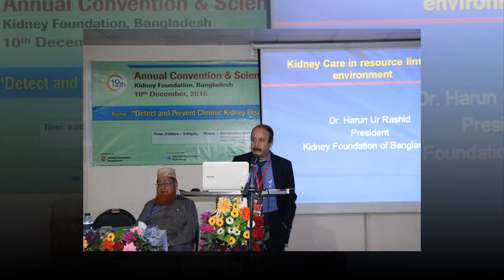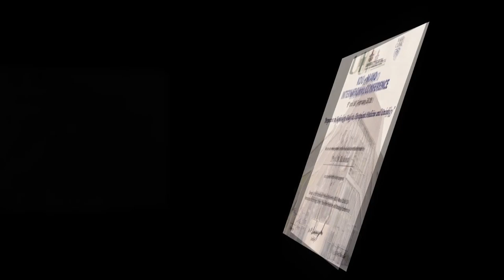Prof. Dr. Harun-Ur-Rashid -Biography